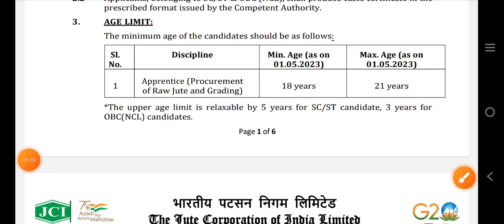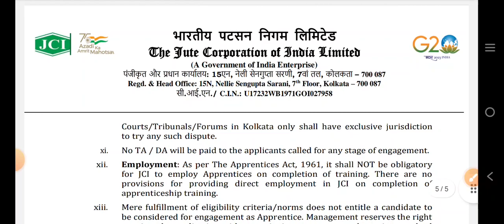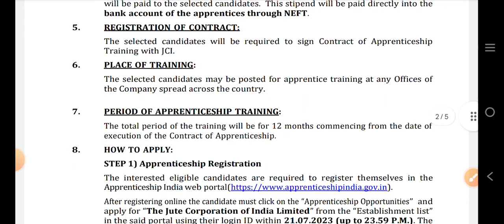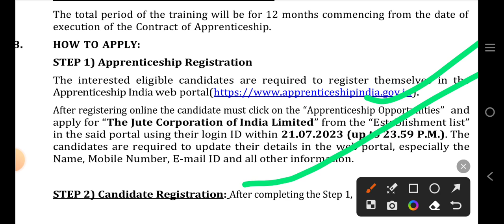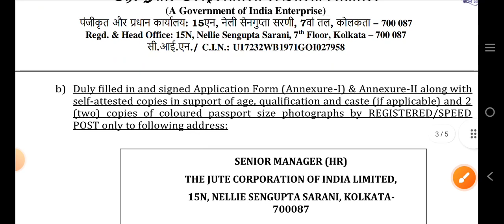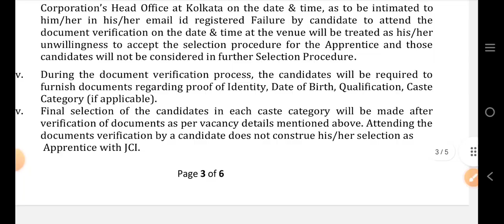রাজ্যে কৃষি দপ্তরে নিয়োগ | wb food department recruitment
notice

 in this video I have showns how to apply for the jci new vacancy JCI means jute corporations Limited. jute corporations Limited of India in this company people will get as apprentice and for their training period they will get 7000 per monthly as stipend

jci
jute corporate of india
wb new job vacancy
westbengal new job update
today job update 2023
job in kolkata
job update in bengali
westbengal job news
today job update
karmasansthan news
bsk
bsk recruitment 2023 west bengal
bskdeo
bsk apply
bsk new update 2022
bskdeonewupdate
bsk update
wbp
bsk deo apply